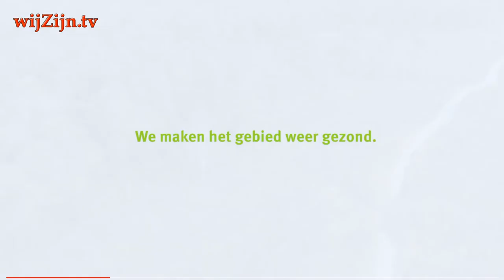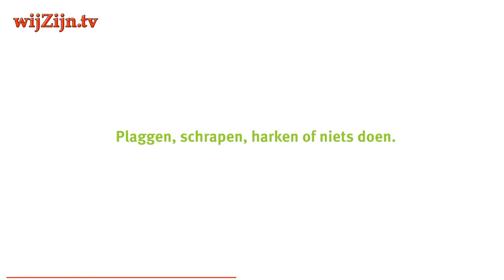BEERZE: Natura 2000 ~ Heideontwikkeling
Voor goede heideontwikkeling is het belangrijk dat de bodem geschikt wordt gemaakt.
In dit filmpje van Landschap Overijssel zie je hoe dat gebeurt.

en via Internet op alle apparaten op of via Instagram.